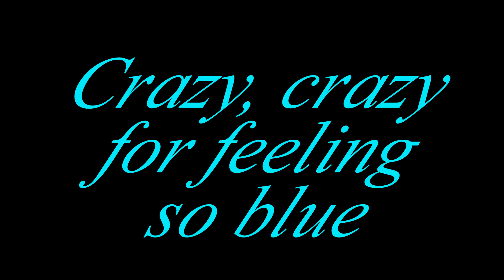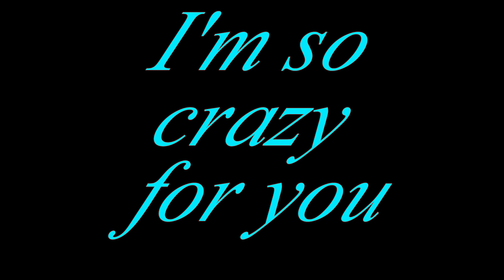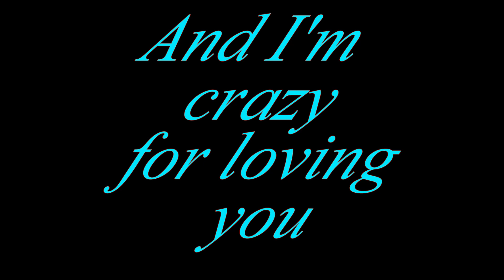Crazy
Just me singing a little song made in a family member's home studio several years ago.